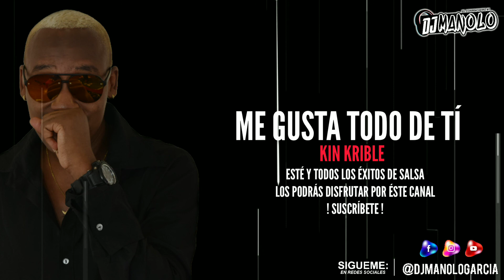Me Gusta Todo De Tí - Kin Krible / Salsa Pal Mundo